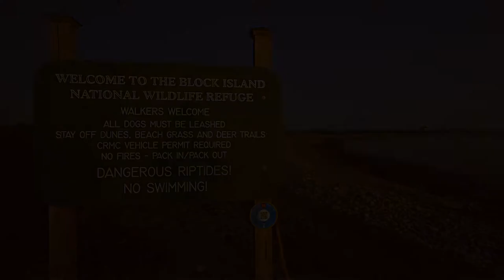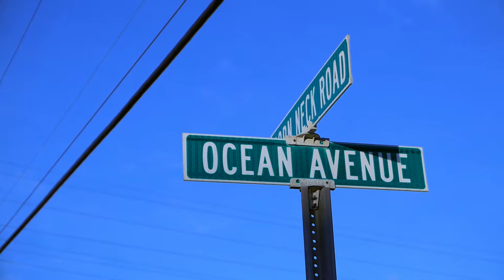Amazing Day on Block Island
Beautiful weather awesome island in Rhode Island, USA. Shot with Panasonic Lumix LX100. Edited and Color graded on Premier.